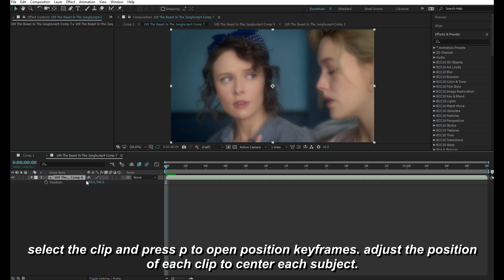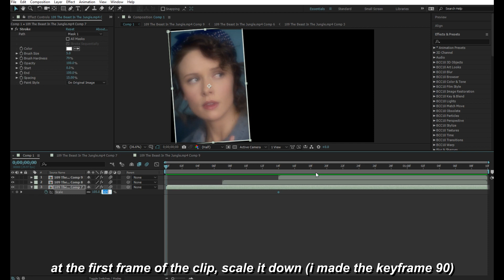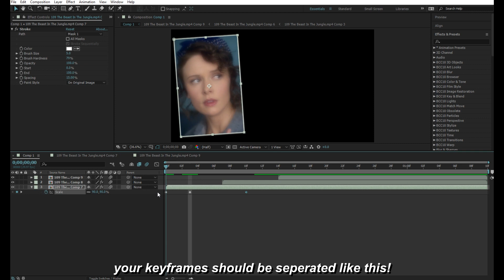pop in pictures transition | after effects tutorial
if you have any questions, just comment them down below! & remember that you can always slow down or pause the video if it gets too fast.
song: hanging lanterns - kalaido
coloring: n/a
program: sony vegas pro 15 & after effects cc 2017
characters/people/things in the video: damie, dani clayton, jamie, the haunting of bly manor, pop ups, zoom in, scale shake, 3 pictures pop up